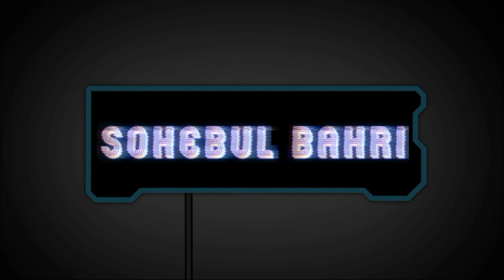LOOKING FOR VICTORY PART 33 - 8 Ball Pool